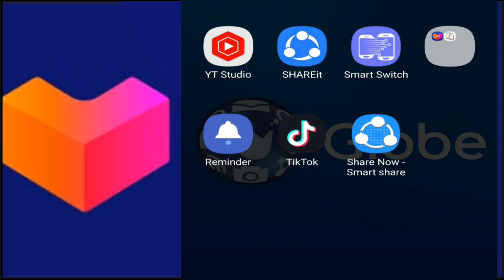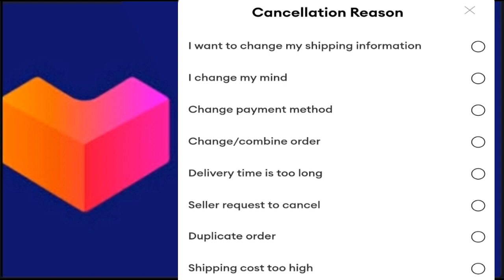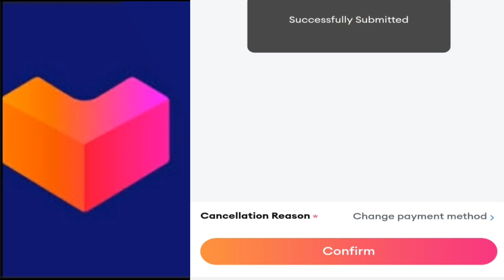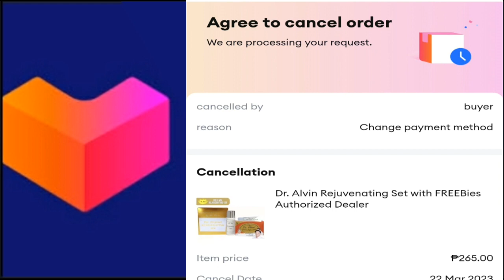HOW TO CANCEL ORDER IN LAZADA STEP BY STEP